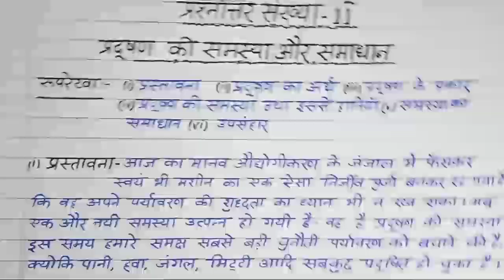निबंध लिखने का सही तरीका।। nibandh Kaise likhen ।। निबंध कैसे लिखें ।। nibandh likhne ka Sahi tarika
Your Search 👇
nibandh Kaise likhe.
topper Ki Tarah nibandh Kaise likhe.
nibandh likhane Ka Tarika.
exam Mein nibandh Kaise likhen.
Kisi bhi topic per nibandh Kaise likhen.
board exam Mein nibandh Kaise likhen.
nibandh likhane ka ful tarika.
निबंध लिखने का तरीका ।
टॉपर की तरह निबंध कैसे लिखें
बोर्ड परीक्षा में निबंध कैसे लिखें
टॉपर कैसे लिखते हैं निबंध
बोर्ड परीक्षा में निबंध लिखने का तरीका ।
किसी भी टॉपिक पर निबंध कैसे लिखें ।
# topperkaiselikhatehainnibandh
Board pariksha Mein copy Kaise likhen
Board pariksha mein sahi se number Kaise laen
Board pariksha Mein Yad na Rahane per Kya Karen
Board pariksha Mein Hindi ki copy Kaise likhen
Board pariksha mein sahi se nibandh likhane Ka
likhawat Kaise
Surdas Tulsidas Kabir Das
UP board Uttar Pradesh
Bihar Rajasthan board Madhya Pradesh board
kaksha 10 Mein nibandh Kaise likhen
kaksha 12 Mein nibandh Kaise likhen
ise writing ine Hindi
ise writing ine English CBSE board Mein nibandh Hindi mein Kaise likha jata hai